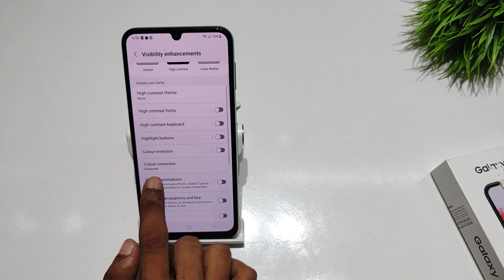How to fix Colour Problem in samsung galaxy F22, A22, M22 | Blue screen problem theek kaise kare